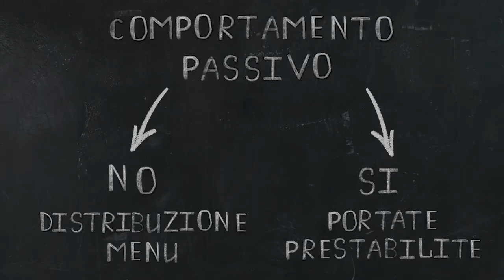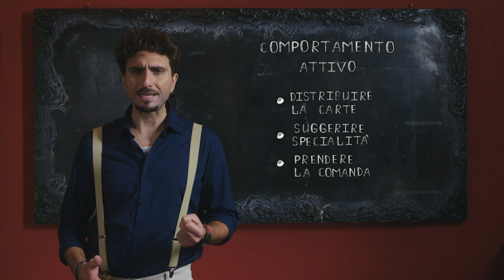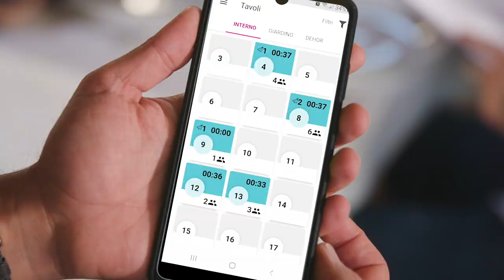spot Sisal per Amira -2021-